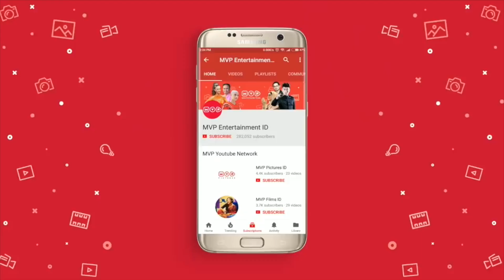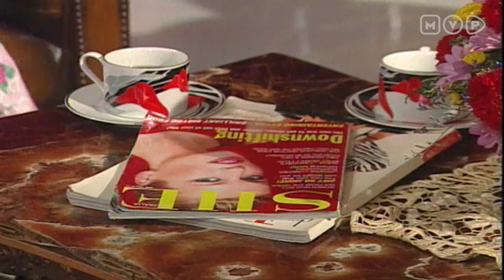Menjadi Pegawai Perkebunan - Doaku Harapanku Episode 2 Part 1